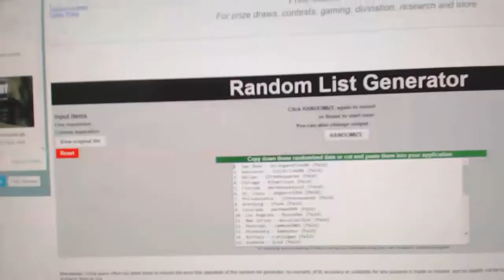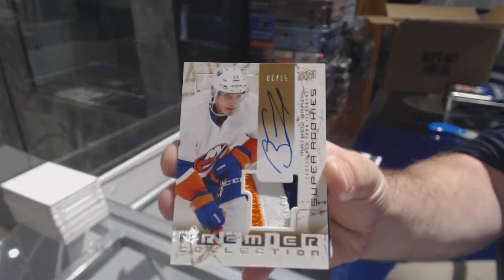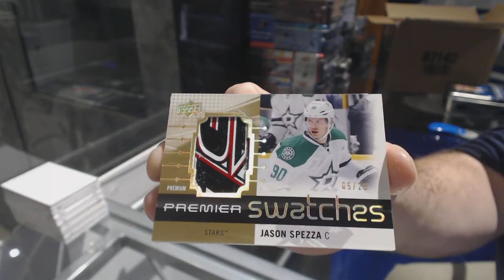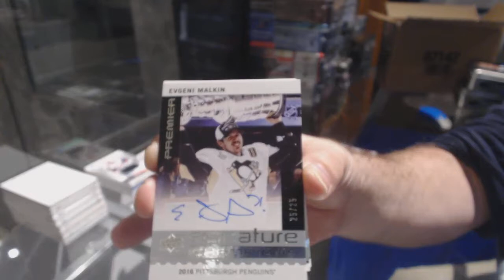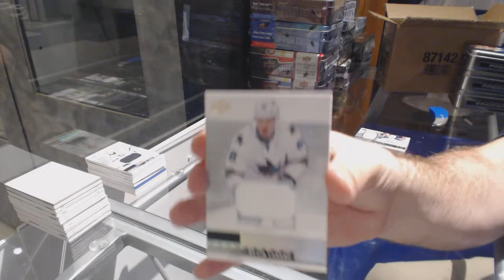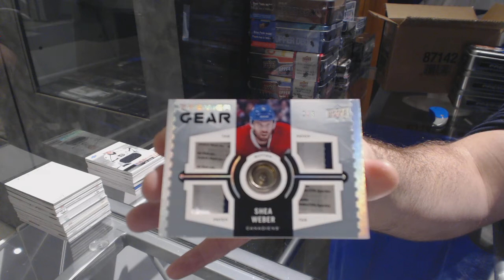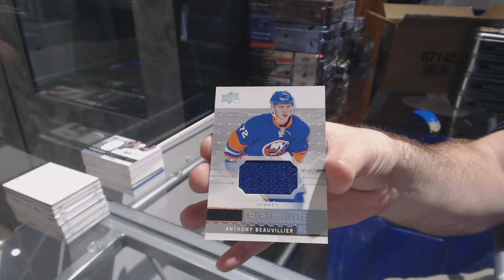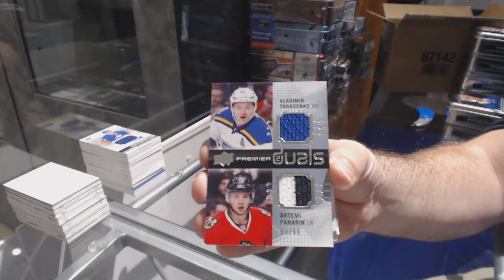16-17 Upper Deck Premier Hockey 5 Box Case Break - C&C GB #7888 & Multi Random